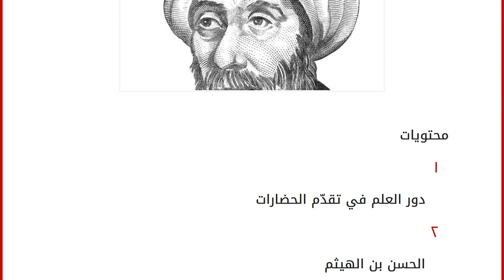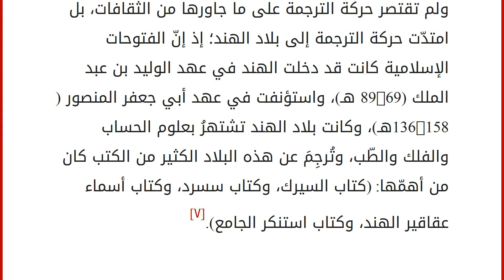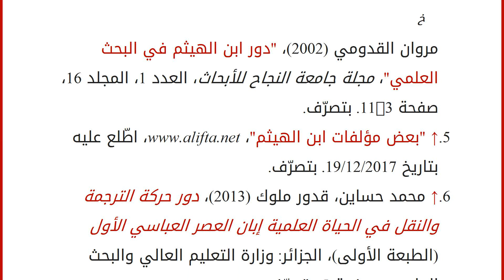تقرير عن الحسن بن الهيثم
محتويات
١ دور العلم في تقدّم الحضارات
٢ الحسن بن الهيثم ٢.١ حياة ابن الهيثم
٢.٢ إنجازات ابن الهيثم ٣ المنهج العلمي في حياة ابن الهيثم
٤ ميدان العلوم في العصر العباسي
٥ المراجع دور العلم في تقدّم الحضارات
كان من أوّل التوجيهات القرآنيّة للحضارة المسلمة على سبيل المثال التوجيه للقراءة؛ حيث قال الله جلّ جلاله: (اقْرَأْ بِاسْمِ رَبِّكَ الَّذِي خَلَقَ)،[١] وقال الله جل جلاله في مَوضعٍ آخر: (‏‏يَرْفَعِ اللَّهُ الَّذِينَ آمَنُوا مِنكُمْ وَالَّذِينَ أُوتُوا الْعِلْمَ دَرَجَاتٍ).[٢] إنّ الذي يدرس مجمل آيات القرآن وتوجيهاته، ويدرس حديث الرسول الكريم صلى الله عليه وسلَّم، ويتابع التاريخ والقصص، ويحلّل الواقع تحليلاً منطقياً، يُدرك تماماً أنّ العلم رأس أي نهضة ولأيّ أمّة، فلا يُمكِن لأمّة أن تنهض بغير العلم، فالإسلامُ كما يعتبره البعض كان ثورةً علميّة بكل المقاييس، حتّى أنّه سمّى المرحلة التي سبقته با